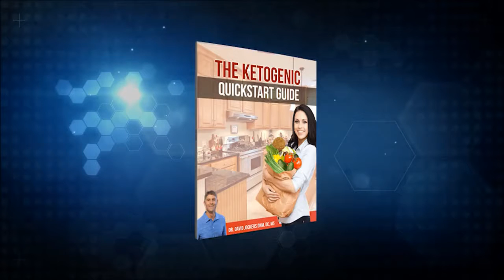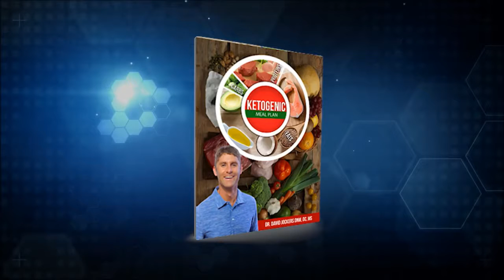Navigating The Ketogenic Diet David Jockers | KETOSIS: The Key To Human Health & Longevity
Navigating The Ketogenic Diet David Jockers: In this keto program, you'll learn the exact (and surprisingly simple) steps to:
- Burn fat and build lean body tissue,
- Improve mental focus and concentration,
- Improve blood sugar stability,
- Reduce inflammation & pain,
...and reduce your risk of chronic disease.

People have the power within to naturally heal their body and rid their life of chronic pain... they just need the proper steps to do it.

Dr Jockers prescribed program is designed to help people all around the start (or maybe continue) seeing tremendous results with the Ketogenic diet and I’m confident this program will help treat, beat, and even reverse any health challenges people may be experiencing at this very moment.

There are 9 comprehensive guides, 33 videos, and two killer bonuses in this incredible program. The entire program is digital and covers a wide range of topics all centered around getting the best results with Keto.

1. Navigating the Ketogenic Diet for Optimal Health
2. The Ketogenic Diet Meal Plan
3. The Ketogenic Diet Recipe Book
4. The Keto Quickstart Guide
5. Quickstart Nutrition Guide
6. Keto Quick Snack List
7. The Guide to a Healthy Gallbladder
8. Fat Burning Foods Guide
9. The Ketogenic Diet Recipe Book

In Addition, The Program Includes 33 POWERFUL BONUS VIDEOS